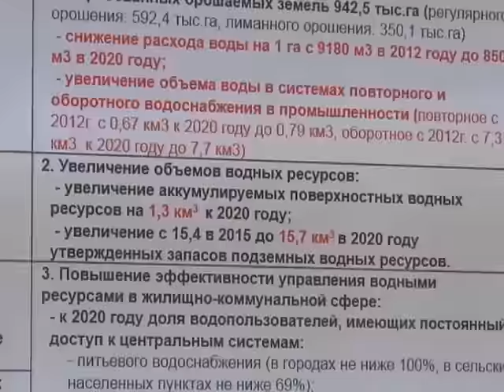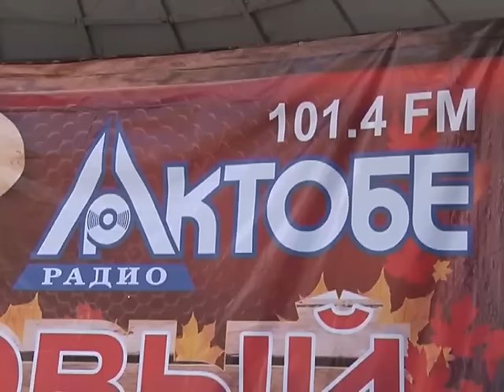Факт. Утренние новости (Рика ТВ) от 28 сентября 2015 года